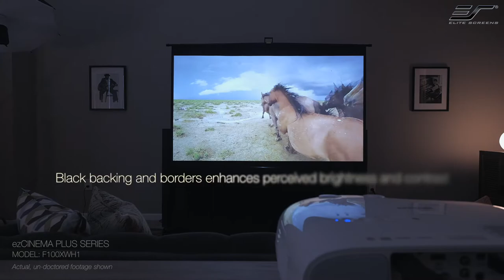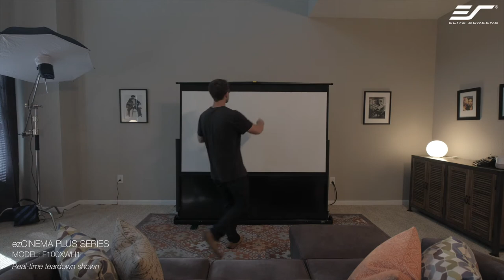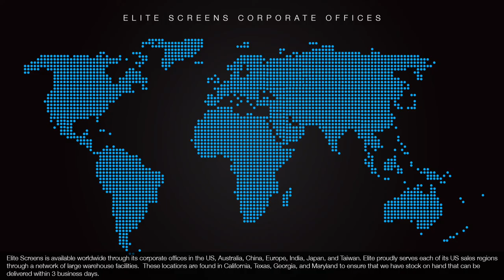♾️ Elite Screens ezCinema Plus Portable Projection Screen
​@EliteScreensInc 𝗲𝘇𝗖𝗶𝗻𝗲𝗺𝗮 𝗣𝗹𝘂𝘀 𝗣𝗼𝗿𝘁𝗮𝗯𝗹𝗲 𝗣𝗿𝗼𝗷𝗲𝗰𝘁𝗶𝗼𝗻 𝗦𝗰𝗿𝗲𝗲𝗻

Elite Screens' ezCinema Plus portable, pop-up projection screen is a terrific solution to bring the big screen experience to any room or environment thanks in part to its rugged design, scissor-lift mechanism and superior Elite Screens Cine White screen material surface.  Suitable for ALL projector types -including 4K/8K -the ezCinema Series is the ideal portable projection screen on the market today.

ᵀᴵᴹᴱˢᵀᴬᴹᴾˢ
0:05 Intro
1:35 Basic Info for Projector
2:00 Detailed Info about the projector
3:42 Outro